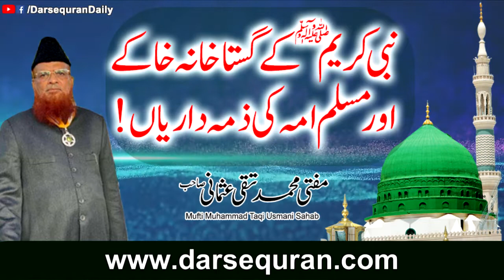"Nabi Kareem SAW Kay Gustakhana Khakay Aur Muslim Ummah Ki Zimmah Dariyan" Mufti Taqi Usmani Sahab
"Nabi Kareem SAW Kay Gustakhana Khakay Aur Muslim Ummah Ki Zimmah Dariyan"
‘‘ نبی کریمﷺ کے گستاخانہ خاکے اور مسلم امّہ کی ذمہ داریاں ’’